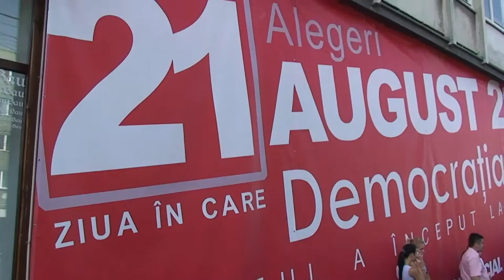PSD(USL) Baia Mare-Campania electorala Florin Tataru-Partea 1 (HD).m2ts